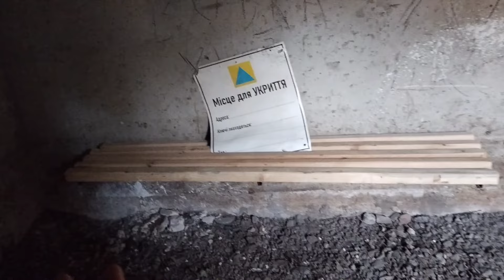Отремонтированное убежище в Харькове: спасёт или нет? Третий год войны! Издательство или забота